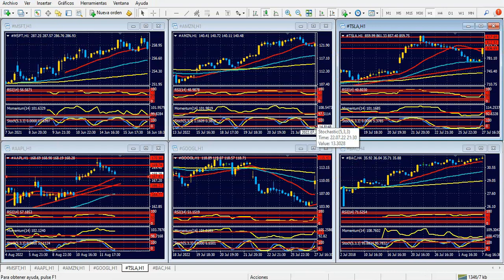Bolsa de Nueva York Viernes 12 de agosto de 2022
PBI de Reino Unido, alto impacto en la libra esterlina
Hola Amigos, buen día. El humor de los mercados fue variando el jueves, y pasando de un buen ánimo a uno algo más opaco, por lo que las acciones líderes de la bolsa de Nueva York sintieron el impacto, y cortaron una racha ganadora. Las divisas principales no se mostraron tan débiles, pero el euro no pudo con una firme resistencia, la libra esterlina siguió sus pasos, y el yen, muy volátil, se agotó debajo de 132.00, para terminar el día en la zona de 133.00.
A su vez, la onza de oro comienza a perder posiciones en forma algo más nítida. Luego de coquetear con 1800 dólares, el metal precioso perdió terreno el jueves, y comienza a apuntar a la baja, en un movimiento que quedará confirmado debajo de 1775 dólares.
Si bien la inflación de julio ofreció cifras muy bien tomadas por los mercados, con una baja importante del costo de vida, lo cierto es que el mismo sigue muy alto, por encima del 8%, y la tasa de interés apenas supera el 2%. La Fed espera que los precios se vayan desacelerando con el paso del tiempo, y piensa mantener su herramienta de elevar la tasa en septiembre, y probablemente en noviembre, para cerrar el año en el 3.5%, algo sobre lo cual el presidente Powell se explayó en su última presentación.
Todo esto pesa en el ánimo de los mercados, y si bien el dólar no parece tener la fuerza de hace unos meses, se mantiene firme ante las divisas principales, y lo que se ve son algunos indicios de que esto puede ir cambiando con el paso de los días.
Así, el euro llegó a un máximo de un mes por segundo día consecutivo, cerrando con ganancias, pero sin poder superar 1.0365, donde se topó con un 61.8% de retroceso de su última baja, medida en el gráfico diario. La libra esterlina no ha movido en la misma proporción, y buenos motivos tiene para ello: a las 2:30 del este de este viernes, se conocerá en Reino Unido el PBI del segundo trimestre, que se espera negativo, iniciando un ciclo que puede terminar en la próxima medición con una recesión de la economía británica. Sobre ello habló el Banco de Inglaterra día atrás, dejando en claro que espera una caída fuerte en la actividad hacia fines de 2022.
El BoE ha elevado 6 veces la tasa de interés en las últimas reuniones, con pasos pequeños y evaluando el efecto sobre la economía. Sin embargo, su combate contra la inflación está lejos de ser ganado, y deberá seguir aplicando esta política durante mucho tiempo más, máxime si se tiene en cuenta la crisis de energía que vive Reino Unido, con el combustible casi en máximos históricos, y el gas natural subiendo nuevamente día a día.
De allí es que el impacto que tendrá el PBI a conocerse en pocas horas tendrá un peso propio sobre la libra esterlina, que en las últimas 24 horas se ha movido en un muy estrecho rango de precios. Desde ya, un PBI muy negativo hará trastabillar a la moneda británica nuevamente, y una sorpresa positiva le dará un fuerte impulso alcista.
El yen, por su parte, vuelve a ofrecer sus últimamente habituales movimientos indescifrables, con alzas y bajas de 200 a 300 puntos en pocas horas. El par USD/JPY llegó a mínimos de una semana para volver sobre sus pasos y crecer más de 130 puntos en la misma sesión americana del jueves. A mediano plazo, el yen mantiene una postura alcista, que lo llevará debajo de 130.00, con un objetivo visible en 125.00.
El dato de confianza del consumidor de la Universidad de Michigan tendrá un impacto menor en el dólar, y la apertura de Wall Street puede ser nuevamente determinante. Todo indica que la semana puede terminar con sonrisas entre los operadores bursátiles.